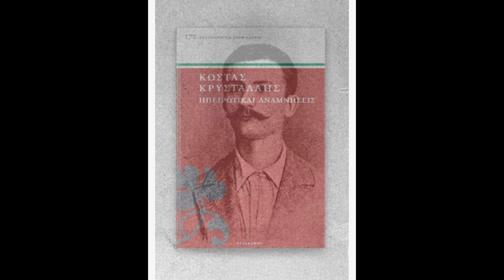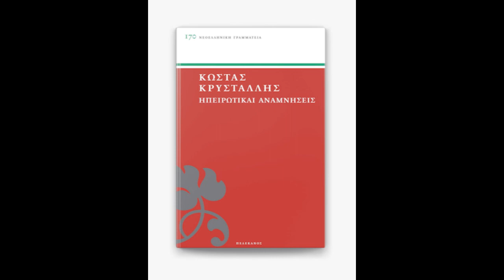ΚΩΣΤΑΣ ΚΡΥΣΤΑΛΛΗΣ: ΑΦΗΓΗΣΗ ΠΕΖΟΓΡΑΦΗΜΑΤΟΣ "ΤΟ ΠΑΣΧΑ ΣΤΟΝ ΠΙΝΔΟ" ΑΠΟ ΤΗΝ ΕΒΙΤΑ ΘΕΟΧΑΡΗ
Το βιβλίο "ΗΠΕΙΡΩΤΙΚΑΙ ΑΝΑΜΝΗΣΕΙΣ" του Κώστα Κρυστάλλη περιλαμβάνει 13 πεζογραφήματα. Εκδόθηκε το 2009 στην Αθήνα, από τις Εκδόσεις Πελεκάνος. Ανήκει στη σειρά "Νεοελληνική Γραμματεία 170". Το πεζογράφημα, "ΤΟ ΠΑΣΧΑ ΣΤΟΝ ΠΙΝΔΟ", κυκλοφόρησε πρώτα από το περιοδικό "Ηχώ των Αθηνών" στο Πασχαλινό Τεύχος, το 1892.

 Ο Κώστας Κρυστάλλης στο προοίμιο του βιβλίου γράφει:

"Ὄσες βολὲς ἡ σκύλλα Ξενητιὰ μὲ κερνάει τὰ πικρά της κρατηροπότηρα, ἄχ! δὲν ἠξέρω πῶς μὤρχεται τότε και λησμονῶντας κι ἀπαριάζοντας ὅλον τὸν περίγυρά μου κόσμο, χύνομαι σὰν λυσσαγμένος μέσα μου, καὶ μὲ τὰ σιδερένια νύχια τοῦ λογισμοῦ, σὰν κακοῦργος σκάφτω τὴν ἔρμη μου καρδιᾶ κι ἀπό τῶν χρόνων τὰ λιθοσώρια ξεθάφτω τὲς παλιές μου Ἐνθύμησες. -
Ἡ πρῶες συγκίνησες, ποῦ κέντισαν τὴν παιδική μας ψυχή, ἀφίνουν μέσα μας Ἐνθύμησες ἄσβεστες· κ' εἶναι τὸ νῆμα τὸ μυστικό, ὀποῦ μᾶς δένει καὶ μᾶς κολλάει μὲ τοὺς τόπους ποῦ πέρασε ἡ νιότη μας.
- Χαρά στον ποῦ τὤχει εἰπῆ!
Ἐνθύμησες εἶναι καὶ τὰ ΠΕΖΟΓΡΑΦΗΜΑΤΑ μου.
ΚΩΣΤΑΣ ΚΡΥΣΤΑΛΛΗΣ"

Βιογραφικό:

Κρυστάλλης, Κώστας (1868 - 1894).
Ποιητής, διηγηματογράφος και ιστορικός συγγραφέας. Γεννήθηκε στὸ Συρράκο τῆς περιοχῆς τῆς Πίνδου. Φοίτησε στὴ Ζωσιμαία Σχολή τῶν Ἰωαννίνων. Η μακεδορουμανική προπαγάνδα τὸ συκοφάντησε ὡς ἐπικίνδυνο ἐχθρό τῆς Τουρκικῆς Αὐτοκρατορίας. Ἐγκαταλείπει, ἔτσι, τὰ σκλαβωμένα Ἰωάννινα καὶ μεταβαίνει στὴν ἐλεύθερη Ἀθήνα. Ό προστάτης του, Σπυρίδωνας Λάμπρου, κατόρθωσε νὰ τὸν προσλάβουν σ' ἕνα τυπογραφεῖο. Τὸ 1891 προσλαμβάνεται ὡς γραμματέας στὸ περιοδικό "Ἑβδομάς". Τὸ 1892 ἄρχισε ἡ συνεργασία του στὸ Λεξικό Μπὲκ και Μπάρτ. Στὸ μεταξύ εἶχε ἐκδηλωθεῖ ἡ ἀσθένειά του, ἡ φυματίωση. Τὸ 1894 πεθαίνει στὴν Ἄρτα, σὲ ἡλικία 26 ἐτῶν. Ἔργα του εἶναι: "Χελιδόνες", "Ἀγροτικά", "Γκόλφω", "Οἱ Βλάχοι τῆς Πίνδου", "Πεζογραφήματα", "Παλιά μου χρόνια", "Ἠπειρωτικές ἀναμνήσεις"  κ.ἄ. Τὸ ὒφος τοῦ Κρυστάλλη εἶναι ποιμενικό. Ἔγραψε στὴν ἠπειρωτική δημοτική γλῶσσα, μὲ χάρη καὶ γλαφυρότητα.

Εύχομαι να έχετε ένα ευχάριστο οπτικοακουστικό ταξίδι!

Φωτογραφίες/Photos: 3η φωτογραφία, φωτογραφείο ΑΦΟΙ ΒΑΓΙΑ, Ιωάννινα

Όροι χρήσης: Επιτρέπεται η ενσωμάτωση του βίντεο σε ιστοσελίδες και σε blogs με αναφορά στην πηγή.

Στα σχόλια παρακαλώ, να κοινοποιείτε απόψεις σε σχέση με το βίντεο. Τα υβριστικά σχόλια θα διαγράφονται.

Εβίτα Θεοχάρη